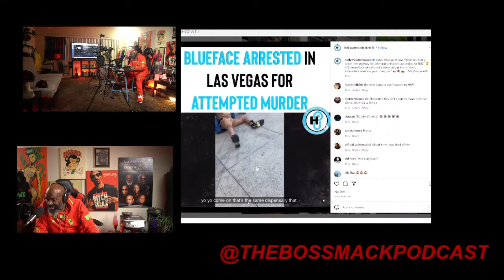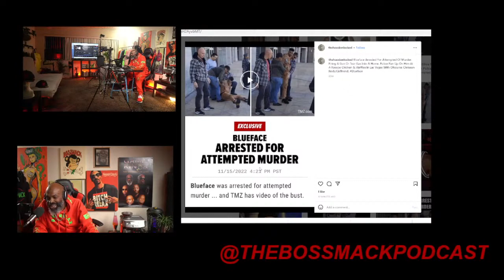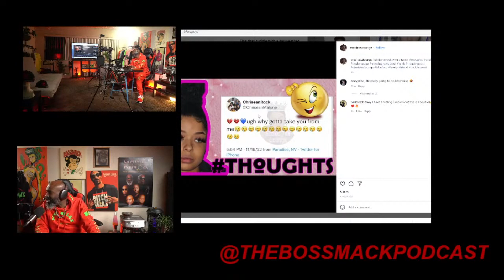The BossMack Podcast - Blueface shot at a N*GGA on CAMERA Arrested for Attempted Murder